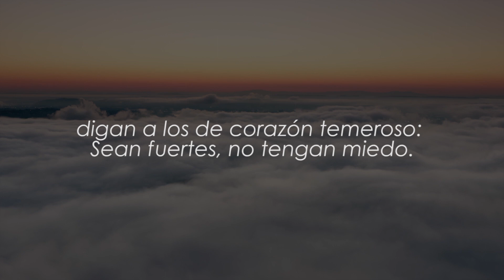Isaías 35,3 4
Isaías 35,3-4 Fortalezcan las manos débiles, afirmen las rodillas temblorosas; digan a los de corazón temeroso: Sean fuertes, no tengan miedo.